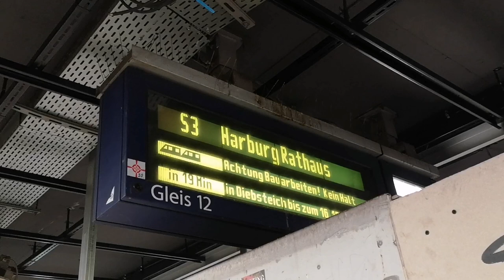Pfand sammeln in der Silvesternacht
In der Silvesternacht war ich auf Pfandsammeltour.

Kamera: Huawei P20
Schnittprogramm: YouCut - Video Editor
Thumbnailprogramm: Thumbnail Maker